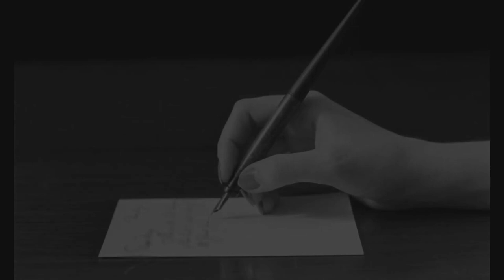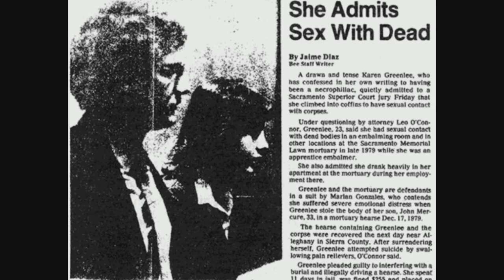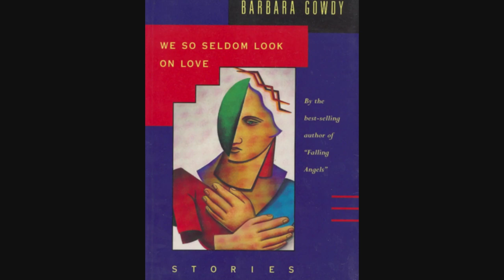KAREN GREENLEE, NECROFILA IMPENITENTE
Ciao! Oggi ci inoltriamo nella mente di una donna necrofila, una figura rara nel panorama delle parafilie. Karen Greenlee ha rilasciato un'intervista nel 1987, aprendo una finestra preziosa sulla mente di una persona che ama i cadaveri.

Se vuoi, puoi seguirmi anche su Instagram: @lostranocanale